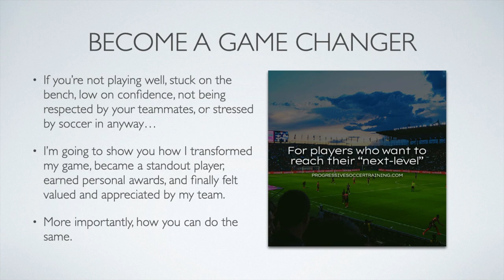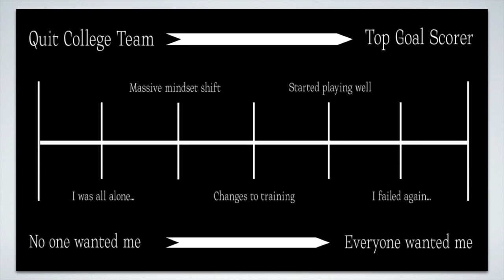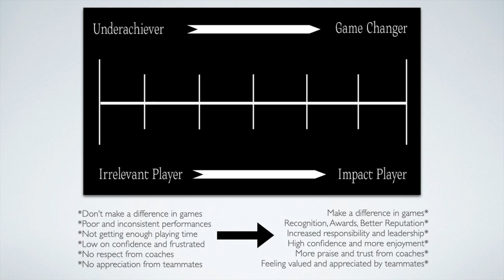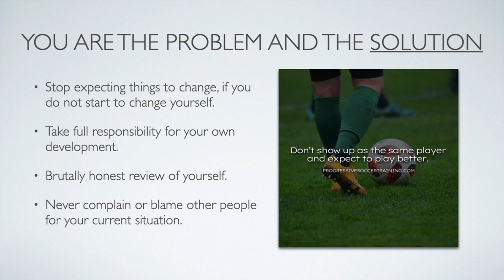More soccer drills DID NOT help me until I fixed this... (Part 1 of 4)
Hey! If you’re serious about becoming better at soccer…

I want to show you how I went from a benchwarmer to a game changer.

If you’re currently not playing well, stuck on the bench, low on confidence, not getting respect from your teammates, or stressed by soccer in any way.

I’m going to show you how I transformed my game, became a standout player, earned personal awards, and finally got to a point where I started feeling valued and appreciated by my team

And more importantly, I want to show you how you can do the same.

First, I need to say this is not going to be like other soccer training tutorials.

But if you’re serious about improving, this is one you want to watch.

If you’ve been watching lots of tutorials but you are not playing well, improving fast enough, or getting the results you want, it might be time for a real discussion..

Because MORE drills are NOT going to help you if we don’t discover what is really holding you back…

I didn’t solve my problems and overcome my pains in soccer by getting better drills…

I want to show you what ACTUALLY helped me..

- Coach Dylan